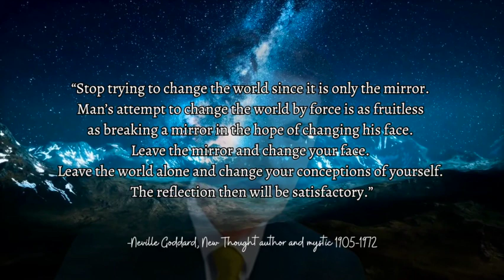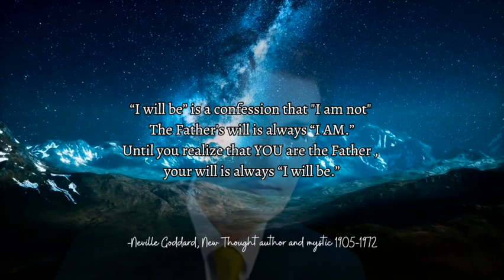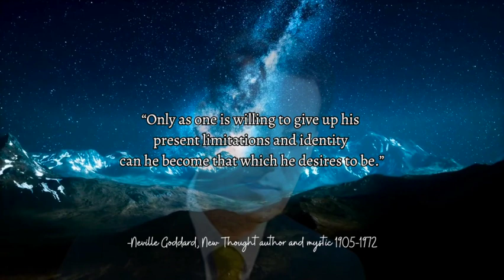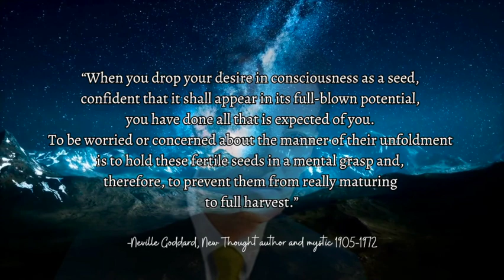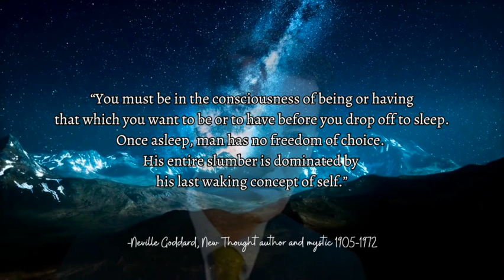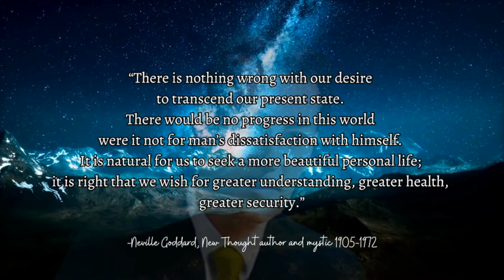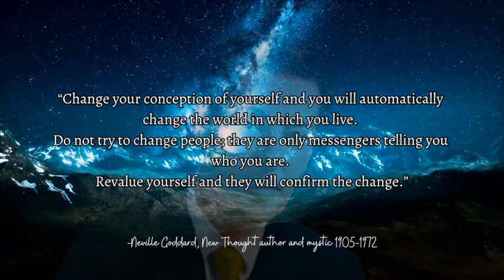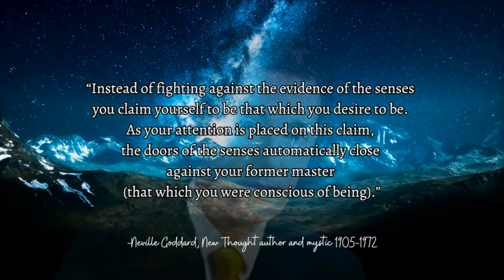Neville Goddard's Exact Blueprint on How To Get What You Want In Life Men Learn Too Late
Neville Goddard (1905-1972) was a spiritual teacher, lecturer, and author who gained a significant following in the mid-twentieth century. He immigrated from Barbados to the United States in the 1920s, where he became interested in the teachings of metaphysics, spirituality, and mysticism.
Goddard's teachings were based on the belief that the human imagination is the key to creating one's reality, and he emphasized the power of positive thinking and the use of visualization techniques to manifest one's desires. He delivered numerous lectures and wrote several books, including "The Power of Awareness," "Feeling is the Secret," and "The Law and the Promise," which continue to inspire and influence individuals seeking spiritual growth and self-realization.
Today, Goddard's teachings remain relevant and continue to attract a devoted following.

ONPASSIVE provides exceptional AI solutions and services that adhere to globally acknowledged standards and ground-breaking technology trends.
Businesses can leverage our platform and attain business objectives, thus driving them to success.

Welcome to Energetic Quotes :    / @energeticquotes

All the contents in this channel are made personally made by me and I use real human voice,  NOT AI voice.  Much thought and effort are put into making of these videos to provide much value, inspiration, motivation, and at times, even solutions to problems and questions in personal/business life to all my viewers (much gratitude🙏).  I've always loved quotes and shared it in my own social media accounts and I am so grateful that I now get to spread more positive energy through this channel.